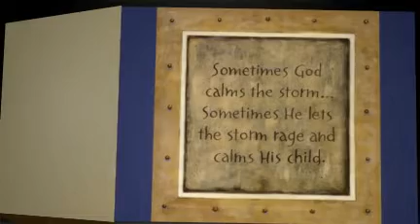Quality Used Cars in Ocala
Used Cars in Ocala. Prestige Auto Sales in Ocala and Belleview maintains a comprehensive lineup of used cars, trucks and SUVs from all manufacturers.